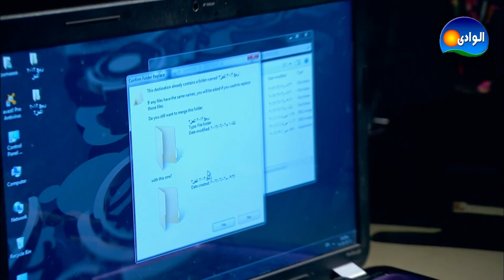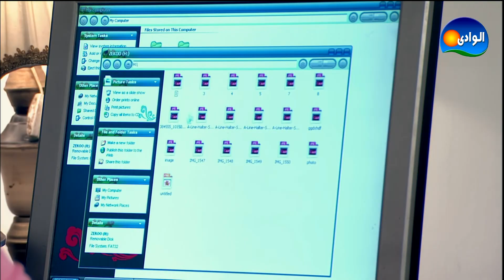Episode 18 - Ked El Nesa 2 / الحلقة الثامنة عشر - مسلسل كيد النسا 2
تدور الأحداث حول امرأتين تدبران المكائد لتنتقم كلا منهما من الأخرى

المسلـــسل بطولـــة:
فيفى عبدة
نبيلة عبيد
أحمد بدير
رحاب الجمــل
دينا فؤاد
أيــتن عــامر

إخـــراج: أحمد البــدرى